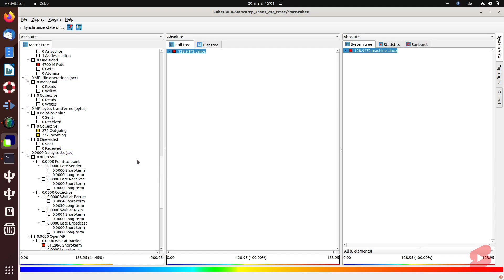Where this metric comes from?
One can identify origin of metric using context menu. Just one click.